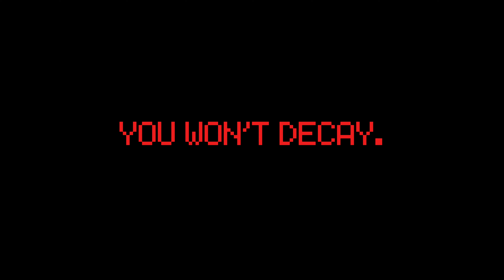[FNaF] Five Nights at Freddy's (TLT COVER)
HAPPY 10 YEAR ANNIVERSARY FNaF!!
been a fan since 2014! so all 10 years!!

fun fact: I got into the game thanks to the annoying orange lol

Original FNaF song by: The Living Tombstone!!

art by yours truly (ME!!)